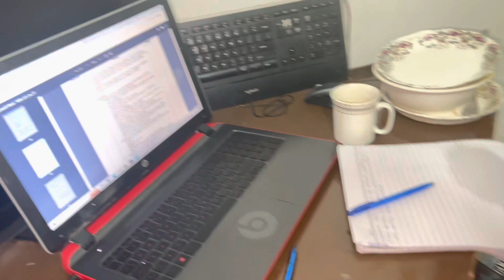Kaha Jany Ki Tayari ?|| Sab Exited Hain Jany K Ly